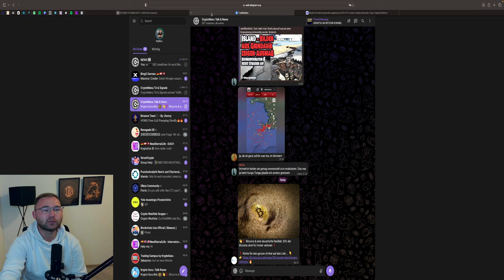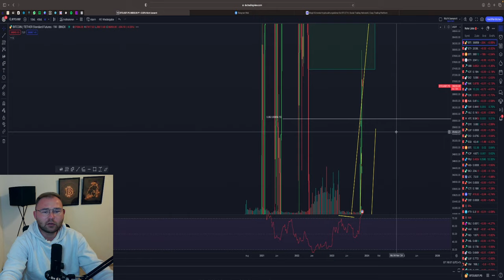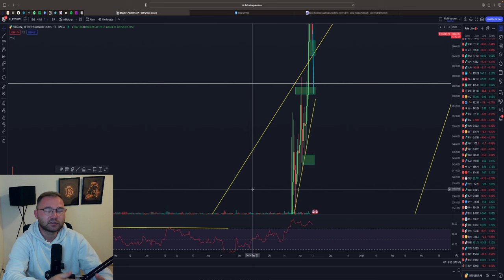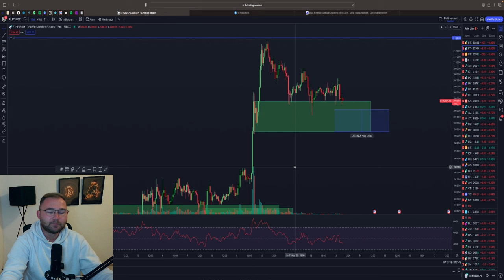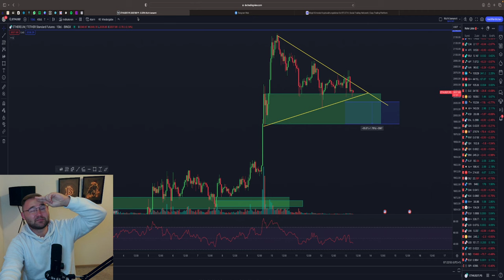🚨BITCOIN DUMP? ACHTUNG⚠️ DIESER BEREICH MUSS HALTEN‼️ BTC & ETH Chartanalyse